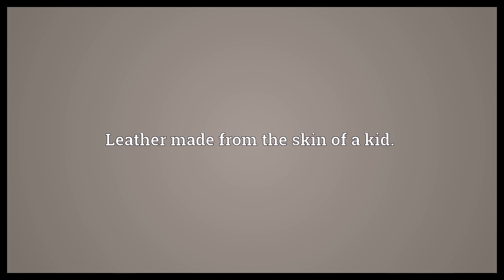Kid leather Meaning | Wordogram